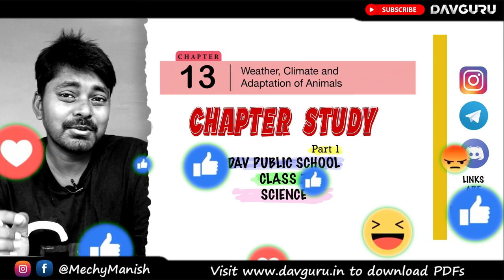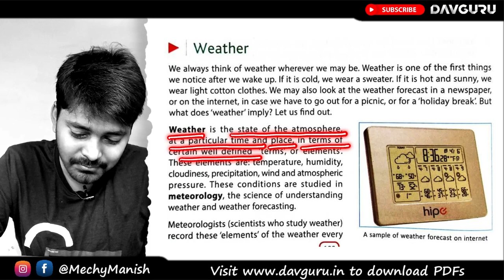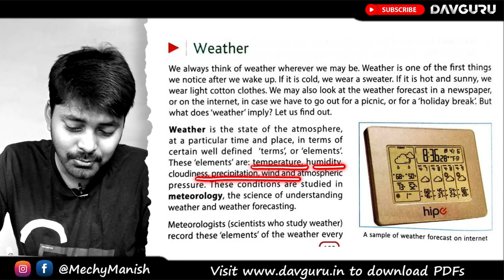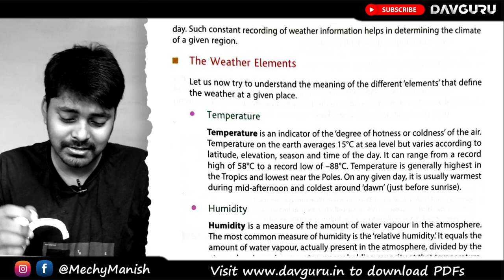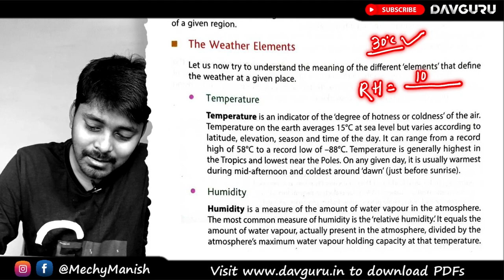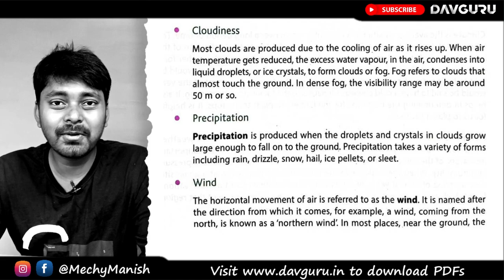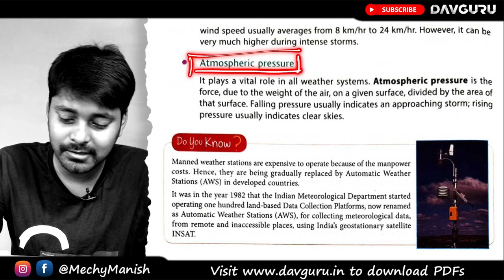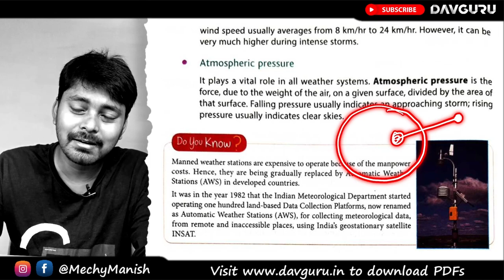Chapter 13 | Weather, Climate and Adaptation of Animals | Class 7 DAV Science | Part 1 🔥🔥🔥